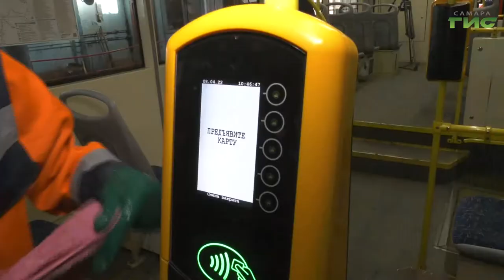За прошлую неделю в Самаре составили 61 протокол на "антимасочников"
В регионе сохраняется масочный режим, а значит, в Самаре продолжают контролировать, надевают ли пассажиры маски в общественном транспорте. Рейды проводят утром, когда количество людей максимальное и риск заразиться коронавирусом возрастает. Сегодня проверка прошла на остановке возле сквера Высоцкого. О результатах расскажет Максим Магомедов.